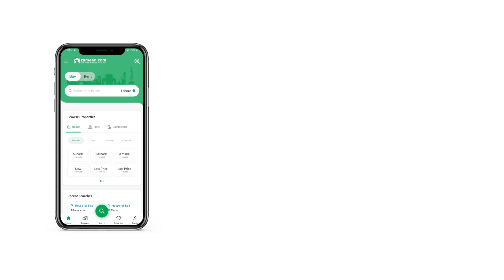10 MARLA HOUSE FOR SALE IN G-13 ISLAMABAD